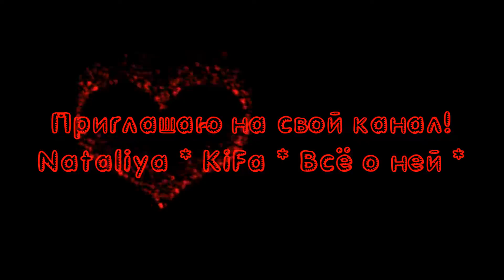Миром правит любовь! Голуби целуются! Il mondo è governato dall'amore! I piccioni si baciano!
Права заявлены от имени компании "OOO "Kvadro-Publishing"